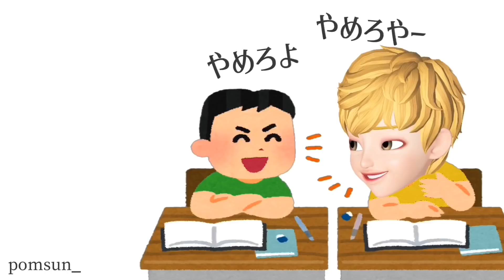センラ少年はこうやって好きな子にアピールしてたそうです（浦島坂田船）